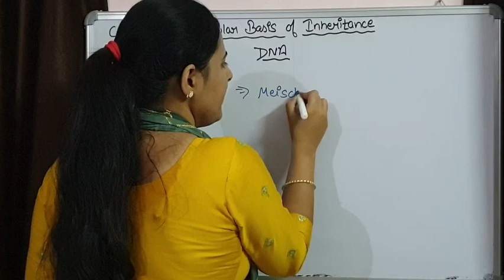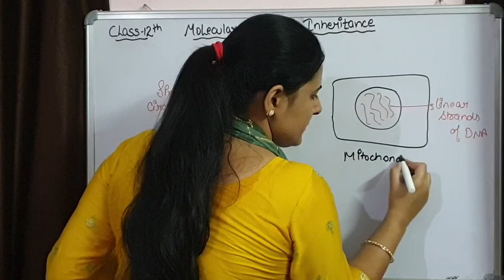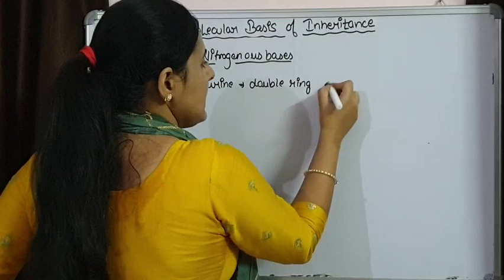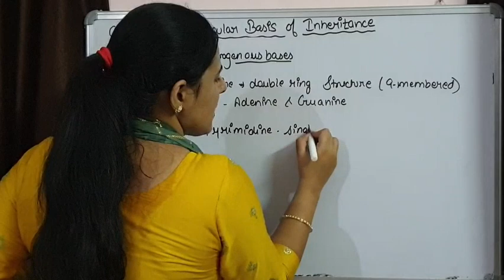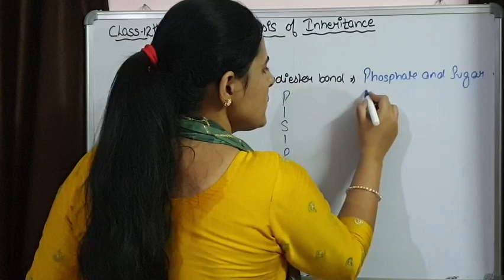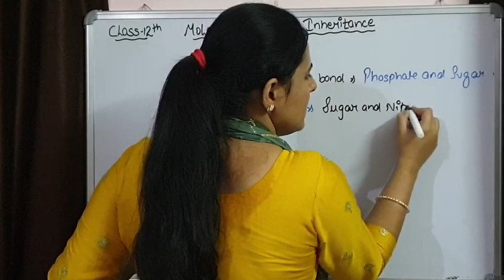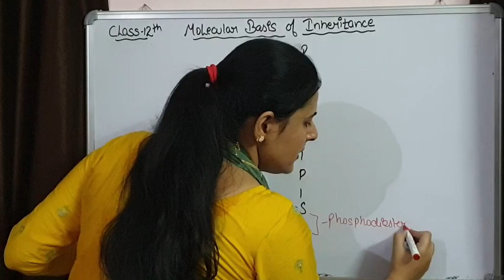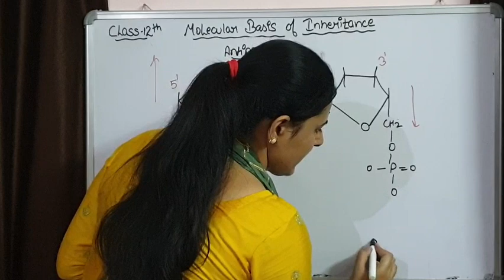Molecular basis of Inheritance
DNA- History, Composition (Class-12th)